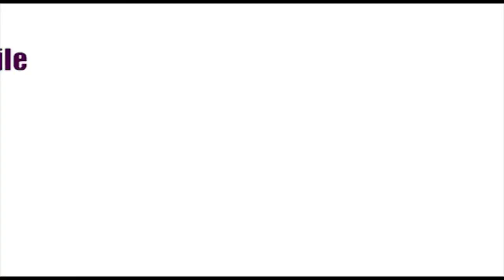Napoli - Giornate per la cultura (29.03.13)